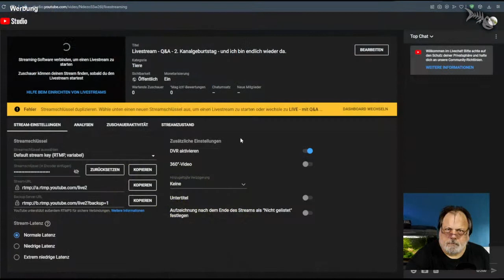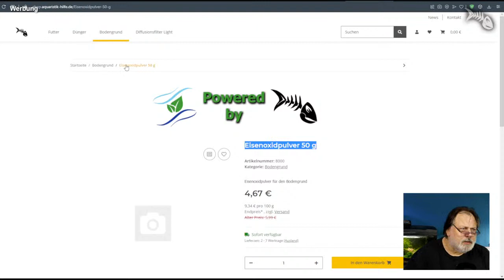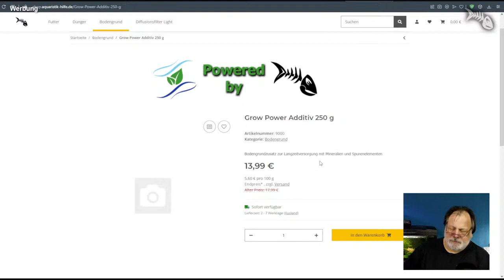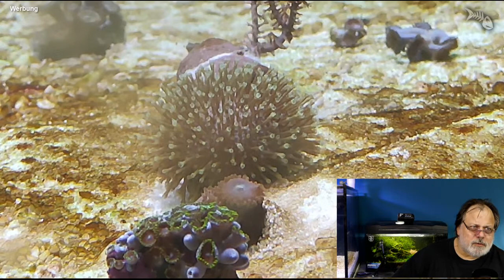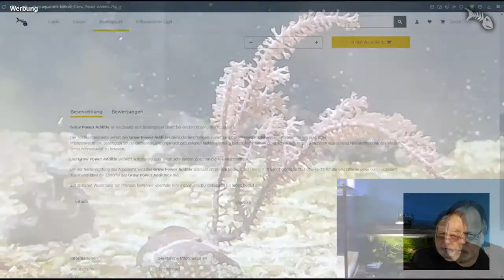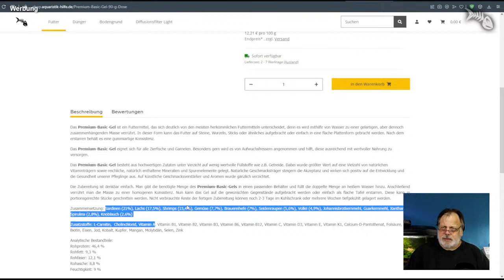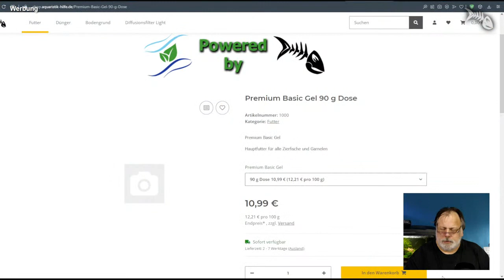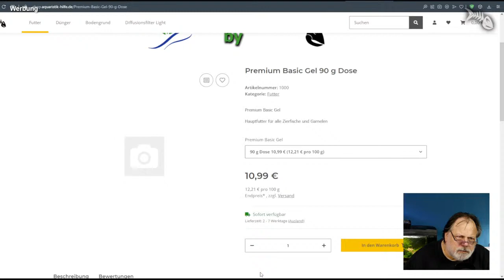LIVE - mit Q&A - Premium Basic Gel, vielseitiges Futter für Fische und Garnelen, mit Verlosung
LIVE - mit Q&A - Premium Basic Gel, vielseitiges, getreidefreies Futter für Fische und Garnelen.

TEILNAHMEBEDINGUNGEN:

für die Verlosung des Futters, 1x Premium Basic Gel 90 g und 4x Premium Basic Gel 40 g.

Für die Teilnahme an der Verlosung gelten folgende Voraussetzungen:

1. du musst dieses Video liken
3. du musst dieses Video kommentieren
4. im Kommentar muss "will ich haben" enthalten sein 😉

Der Rechtsweg ist ausgeschlossen. Die Bekanntgabe der Gewinner findet voraussichtlich am 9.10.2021 während des Livestreams statt.